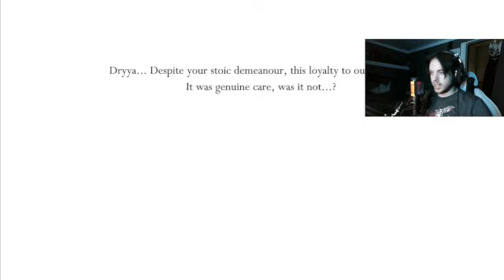Pale Court Mod Pt.1- Kindly Isma (Hollow Knight)